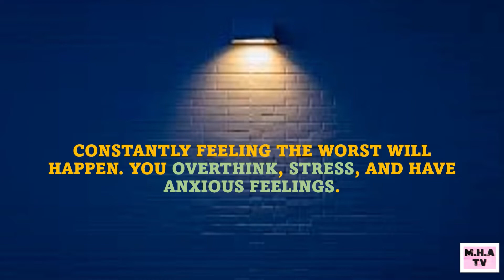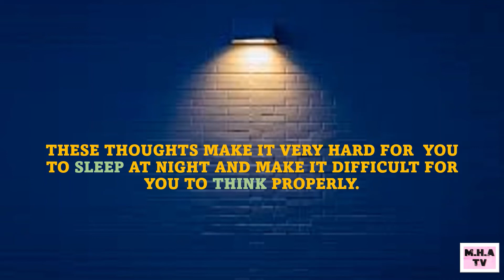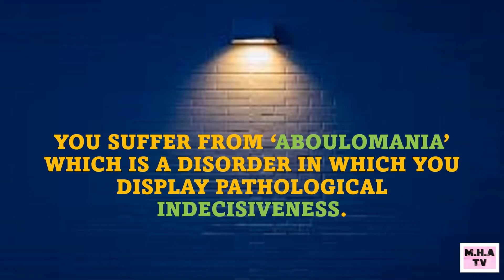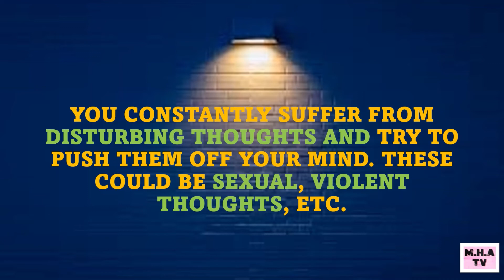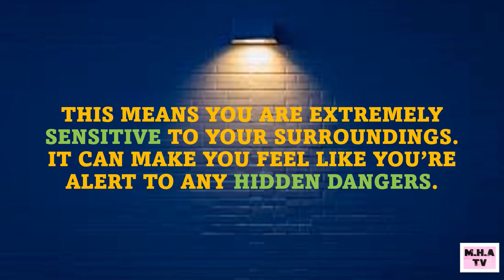Mental Signs of Anxiety | Mental Health Awareness TV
An anxiety disorder is a type of mental health condition. If you have an anxiety disorder, you may respond to certain things and situations with fear and dread.

It’s normal to have some anxiety. You may feel anxious or nervous if you have to tackle a problem at work, go to an interview, take a test, or make an important decision. And anxiety can even be beneficial. For example, anxiety helps us notice dangerous situations and focuses our attention, so we stay safe.

Maybe you might be in a good mental space now, or you might have been in a good mental space for quite some time, it is advisable to be informed about mental health issues and disorders, so it would be easier for you to help your peers, colleagues, friends, family members, or community members about issues about mental health. Take care of yourself emotionally, mentally, psychologically, and socially to live a healthy, happy, and grateful life.

Keep these; they might come in handy, perhaps not for you but for someone else:
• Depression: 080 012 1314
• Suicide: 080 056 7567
• Mental health: 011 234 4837
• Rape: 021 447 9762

Learning about mental health is an important part of our lives, it helps us live a healthy life and less worrying life. We encourage you to share our videos with the people you love and care about, so they can also learn and grow with us.

We are here to educate not to diagnose.